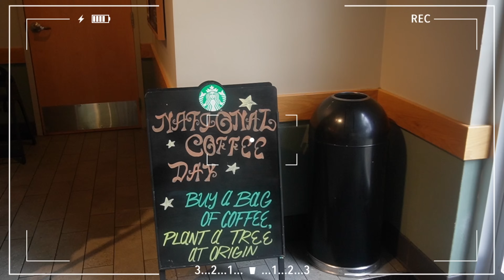Part 1 Weekly Vlog Car Rant Chit Chat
Hi Guys & Girls here is another one for the books. This weeks Video will have  a Part 1 & 2 so I Hope you Guys enjoy the Amazing Content I'm giving you. Also I wanna thank all the new Members for joining the Channel as I always say your going to love it here

8520 Allison Pointe Blvd Ste 223 # 118772